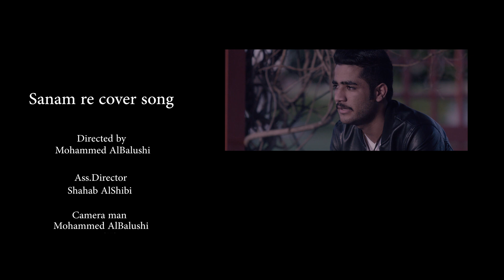sanam re cover _Akif Al Balushi_عاكف البلوشي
Directed by:
Mohammed AlBalushi
Asst.Director:
Shahab AlShibi
Camera man:
Mohammed AlBalushi
Ammar ALKharusi
Majid Majo
Makeup Artist:
Issa AlNaamani
singed by:
Akif AlBalushi
song recorded by:
Tariq shah